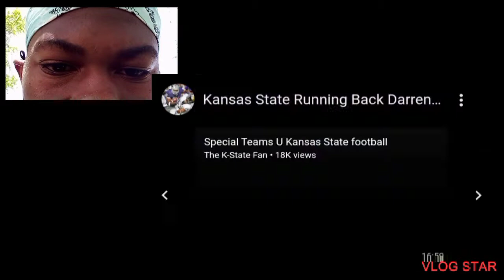Darren Sproles College Highlights (Reaction Clip)